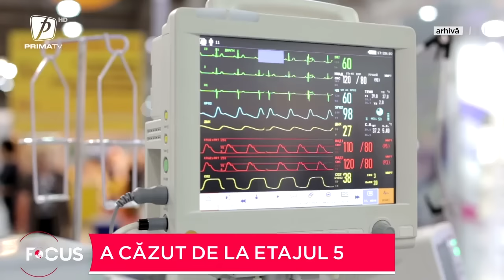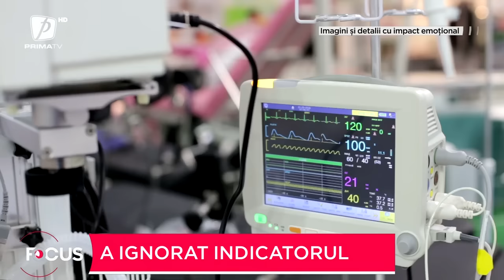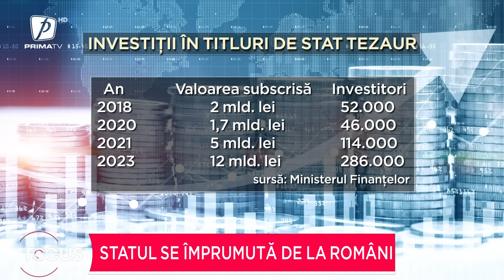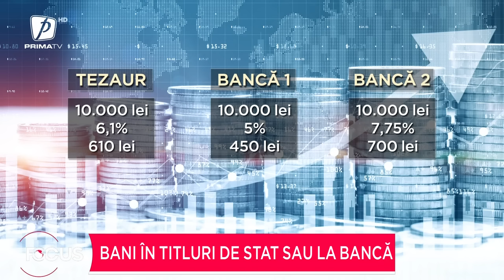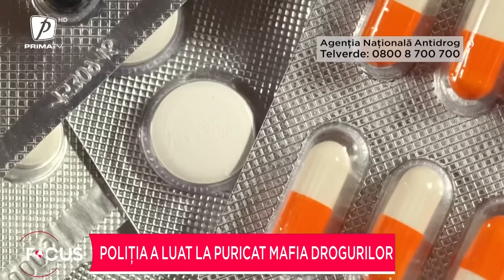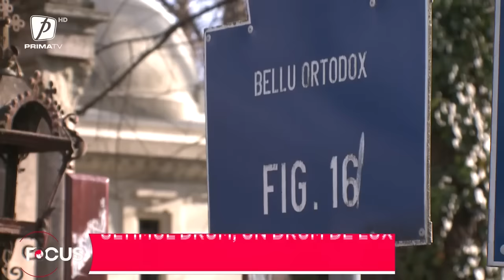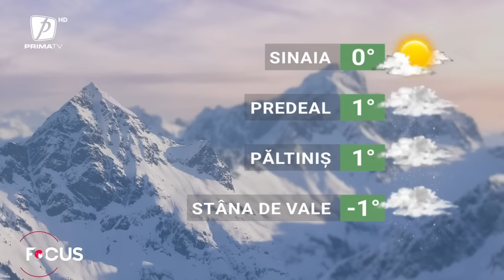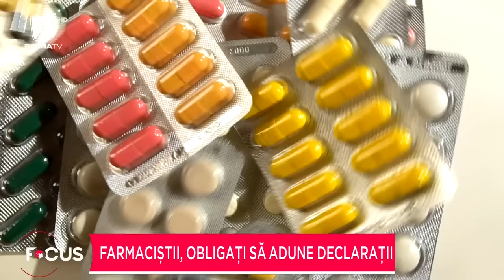Focus 14 - 25 ianuarie